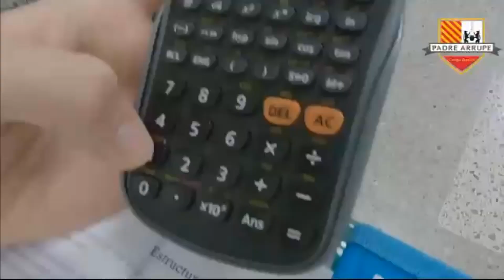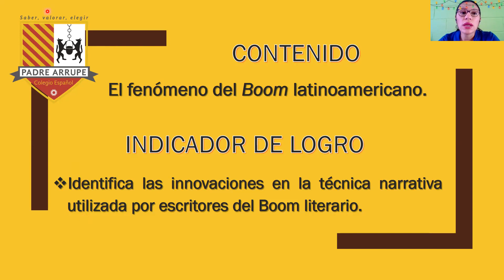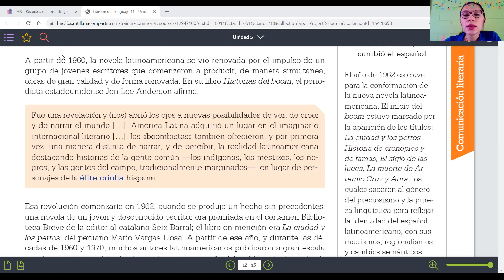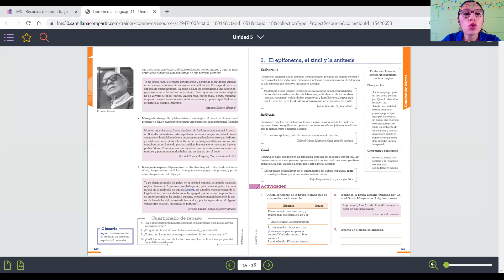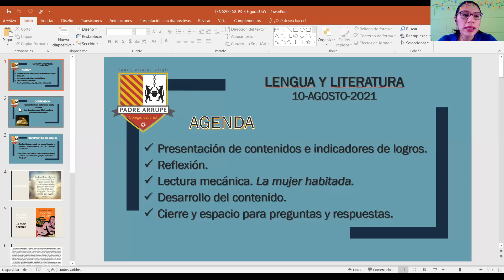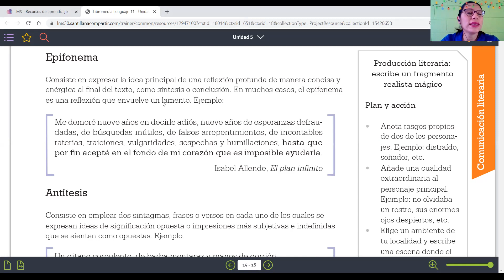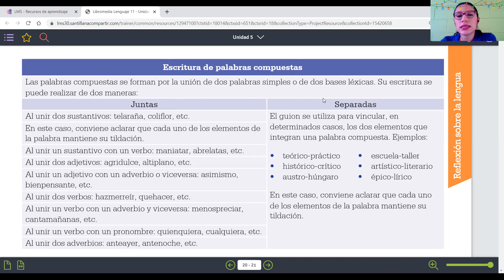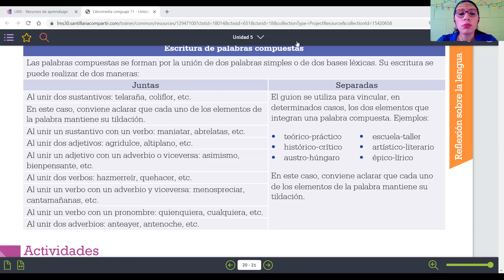LENG200-PERÍODO3-Repaso: Boom latinoamericano, figuras literarias y cápsula ortográfica, Unidad 5.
Clase desarrollada el martes 10 de agosto del 2021.
Segundos Años.
Modalidad semipresencial, opcional.